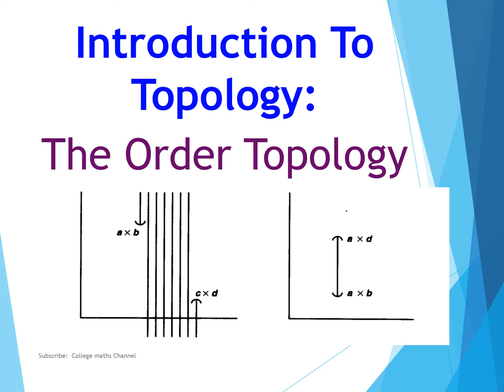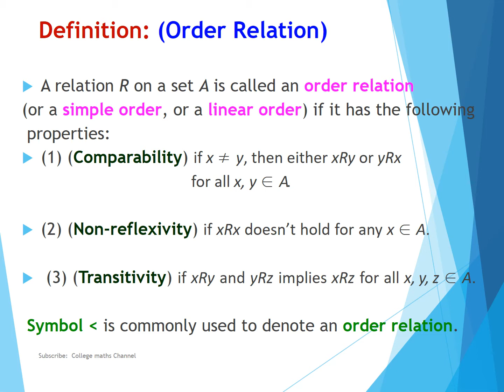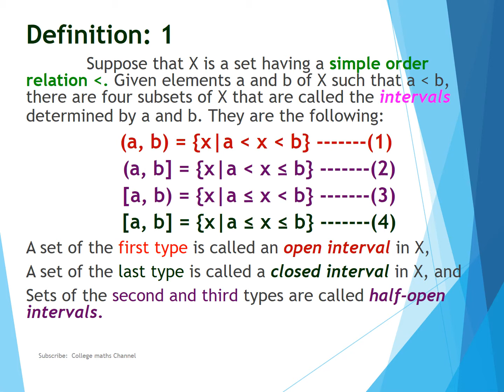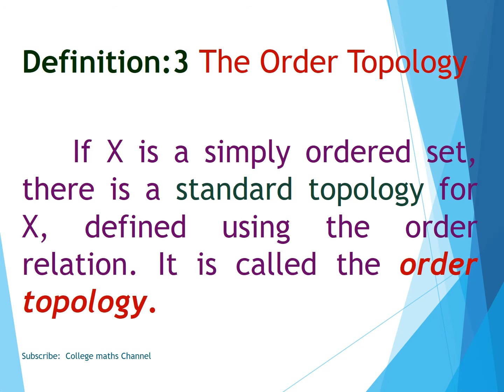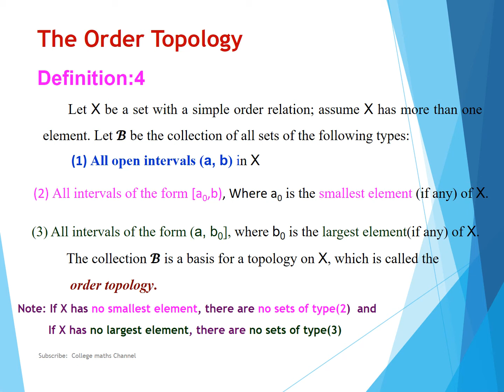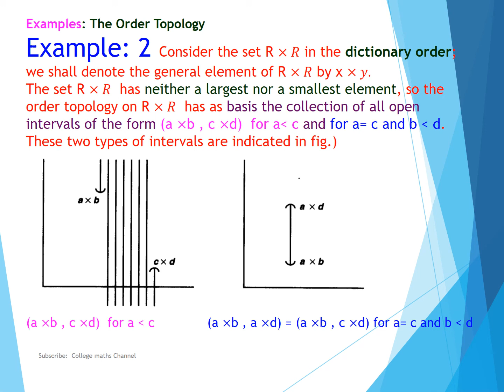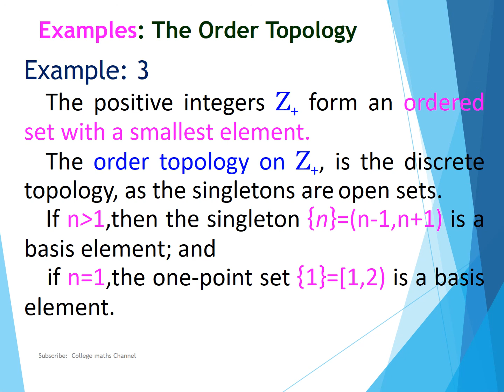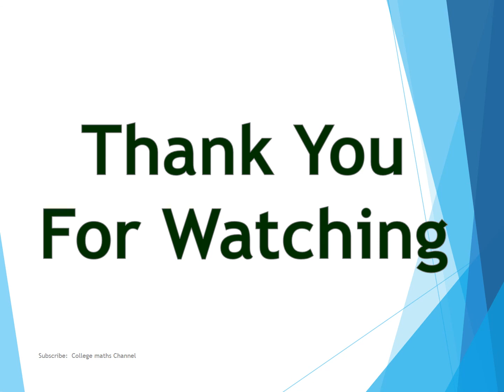Introduction to Topology-The Order Topology with examples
Introduction to Topology-Part 3/The Order Topology with examples in Tamil/Unit 1- Section 3: The Order Topology  in Tamil/Unit1- Section3-Topology-M.Sc Mathematics Subjects-TN-SET/CSIR NET/PGTRB - Topology Syllabus